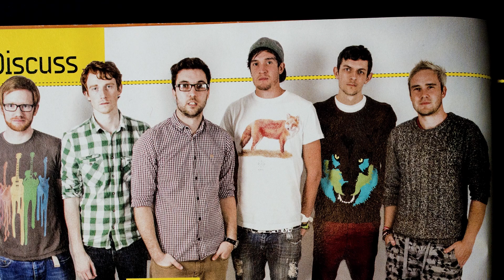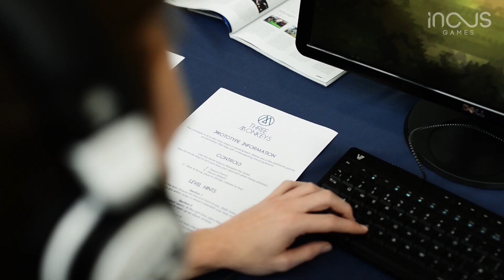Three Monkeys Kickstarter Promo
Three Monkeys Part 1: Into the Abyss - now live on Kickstarter!

Three Monkeys is an audio RPG due for release in Winter 2015.